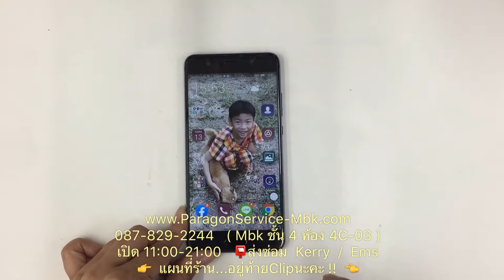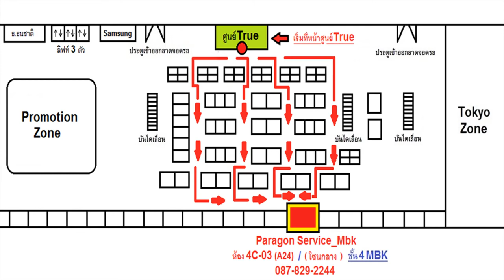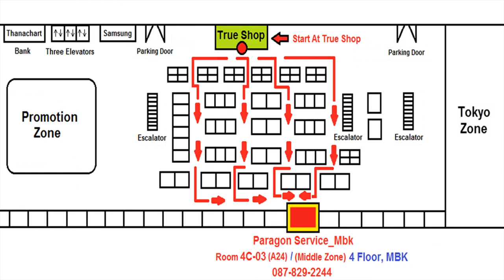Huawei P10 Plus จอขาว-ลาย White Screen Pattern ( /087-829-2244)